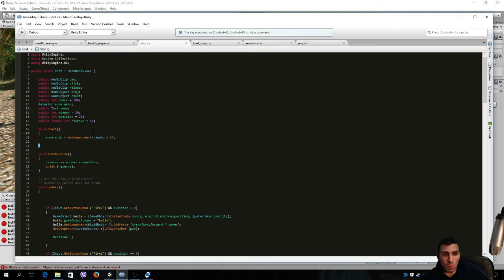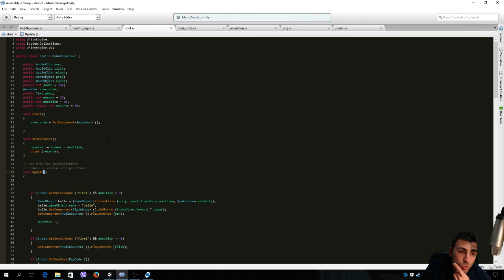[FR] TUTO Unity 3D - Comment créer un FPS - les munitions en C# (C sharp)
Comment créer un FPS sur Unity 3D: LES MUNITIONS: Je vous présente mon code C# que vous pouvez utiliser et même améliorer ! Gestion des munitions dans une arme automatique est très facile à réaliser en language C# sur Unity 3D, cependant cela demande une logique naturelle ! Dans cette vidéo je vous montre en vous expliquant mon script du mieux que je le peux car même pour moi cela est resté dur à comprendre. Si vous avez des questions de comment créer un FPS survival (first person shooter) avec unity engine 3D, faite moi signe en commentaire.